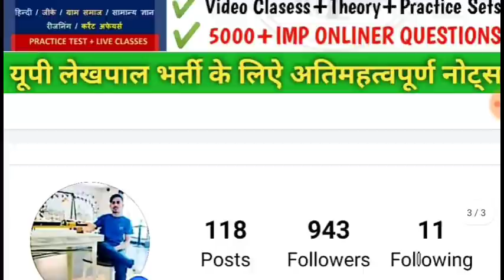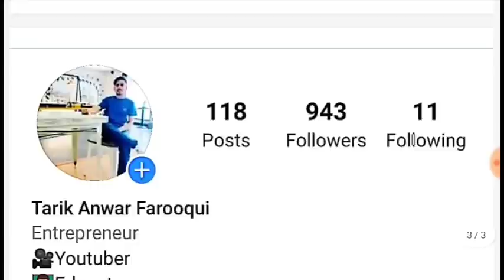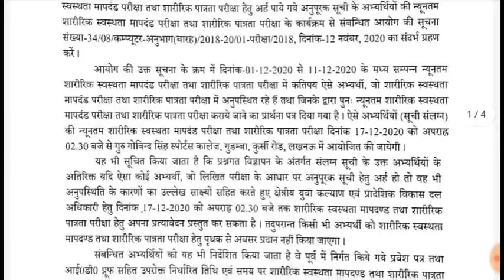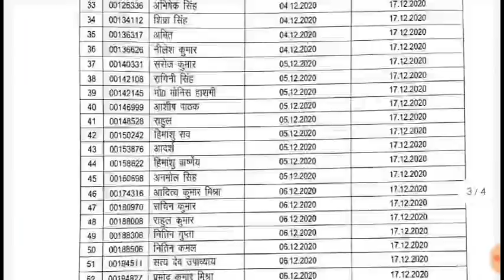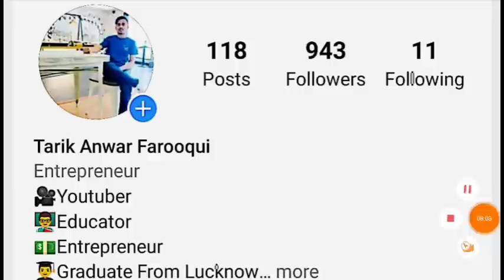UPSSSC PET आवेदन 25 दिसम्बर से शूरू नोटिस जारी||UPSSSC LATEST NEWS||UP LEKHPAL VACANCY LATEST NEWS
UPSSSC PET & UP LEKHPAL COMPLETE SYLLABUS ALL SUBJECT NOTES 99 Rs BUY Link ⬇️

RAJASVA LEKHPAL
UPSSSC LEKHPAL
Quires Coverd
1) Best Book For Chakbandi Adhikari
2) Best Practice Book For UPSSSC
3) Best Practice set book for Lower PCS
4) Books For LOWER PCS
5)LOWER PCS PREVIOUS PAPER
6) CHAKBANDI ADHIKARI PREVIOUS YEAR QUESTIONS
7)UPSSSC MANDI PARISHAD EXAM DATE
8)UPSSSC LOWER PCS EXAM DATE
9)UPSSSC VDO EXAM RESULT DATE
10)UPSSSC CHAKBANDI ADHIKARI EXAM
11)UPSSSC VDO 26 MARCH UPDATE
12)VDO EXAM RESULTS 26 MARCH NEWS
13)VDO EXAM RESULT LATEST NEWS
14)VDO EXAM DOCUMENTS VERIFICATION
15)UPSSSC 26 MARCH LATEST UPDATES
16)UPSSSC TUBEWELL OPERATOR RESULT
17)UPSSSC LAB TECHNICIAN RESULT
18)UPSSSC ASSISTANT ACCOUNTANT RESULT
RAJASVA LEKHPAL
UPSSSC LEKHPAL
LEKHPAL 2018
CHAKBANDI LEKHPAL
LEKHPAL EXAM
CHAKBANDI lekhpal
GOVERNMENT JOB
SARKARI RESULT
SARKARI NAUKARI